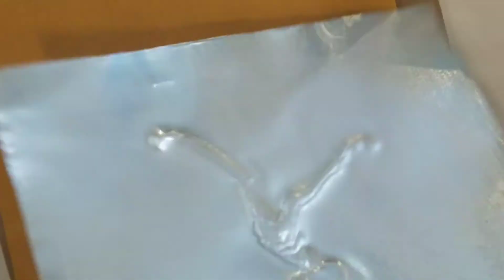Embossed metal 2ith alcohol inks